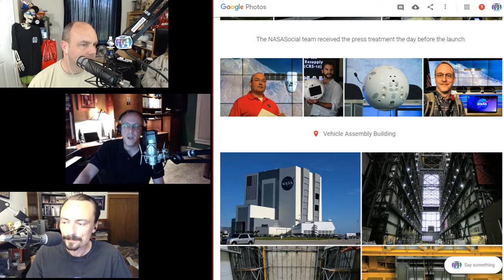ЯMP - Ep 180: Villains, Rockets, and a Guardian Angel (w/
Is Elon Musk a superhero...
or exactly the super-villain the world needs?

It's time for more Cities: Skylines
Kent watched Ant-Man and the Wasp
Richard stopped by NASA
Gallery
Get more Richard Gunther in on Home: On at the Digital Media Zone

Squid named this week's episode!

Next week: A genuine collective of free-thought spirits living in a communal homestead...or not!

Amos - @ethancaine

Kent - @rm_delnoche